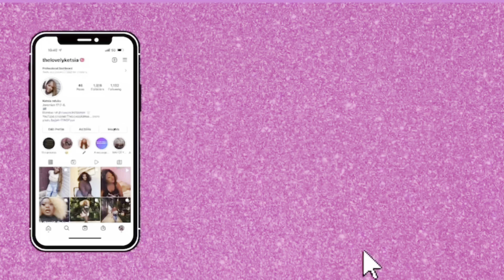Storytime: I’M MARRIED NOW !!!!!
Hey besties! I’ve been away for some time because life has been a whirlwind of change lately but I’m happy to share the good news with all of you 🤍